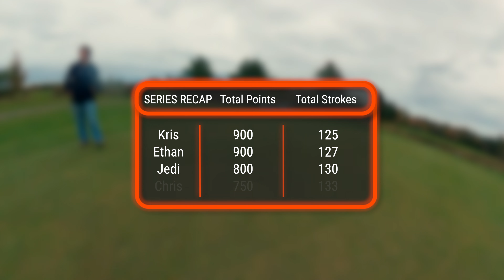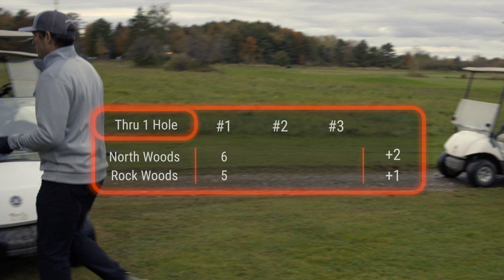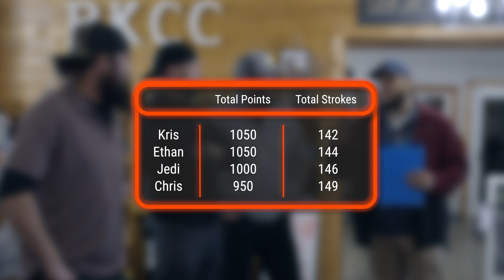Northern Oak Golf Tournament | Episode 6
HoMEUnitedWay.org/Golf

Four Maine influencers compete in a golf challenge unlike any other! Through six weeks, Ethan Levesque of The Mainah Man, Jared "Jedi" Baker of Maine Cabin Masters, Maine Game Warden Kris MacCabe of North Woods Law, and Chris Rudolph of Waterfront Concerts face off for the benefit of our community. Accompanied by Bangor actors, Zachary Robbins and Travis Baker, this goofy battle is comically competitive, transparently unscripted, and flourishing with Maine humor.

This collaborative effort between local influencers, businesses, and non-profits supports The Heart of Maine United Way's goal to serve the agencies, programs, and initiatives that serve our community the most. If The Northern Oak Tournament has been of any value to you, or if you've learned more about the HoMEUW, please donate to their efforts.

Learn more about Heart of Maine United Way
HoMEUnitedWay.org

0:00 Show Intro
3:56 Hole 1
9:54 Hole 2
16:01 Hole 3
21:37 - Winner Announced

Produced by Northern Oak Media
Directed by The Mainah Man

Cast
Chris Rudolph
Ethan Levesque
Jared "Jedi" Baker
Kristopher MacCabe
Travis Baker
Zachary Robbins

Crew
Ethan Levesque
Izzy Allers
Kate Bielinski
Maxime Rumiel
Nick Laws
Raekel Nichols
Riley Bridges
Tori Stockton
William Barry

Partners
Adam Clark Fitness
Aubuchon Hardware
Central Street Farmhouse
Coldbrook Trailers & Equipment
Comfort Inn (Bangor)
Dave's World
Geaghan's Pub & Brewery
Frank Welch
Maine Savings FCU
OPAL Build
Peace Residential Care, LLC
Rocky Knoll Golf Course
Siders Wood Crafting
The Rock & Art Shop
U.S. Cellular
Utopia